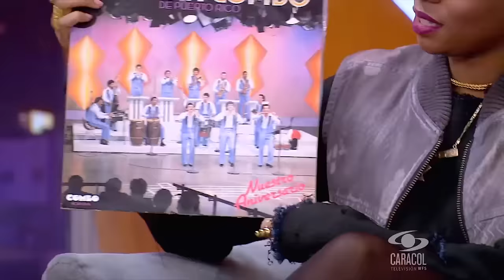ChocQuibTown en The Suso's Show - Caracol TV - Parte 1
Goyo, Tostao y Slow estuvieron en el nuevo set de The Suso's Show, hablaron, improvisaron, y se gozaron el programa #1 de las tardes del domingo.

Puedes ver The Suso's Show todos los domingos a las 6pm por Caracol TV